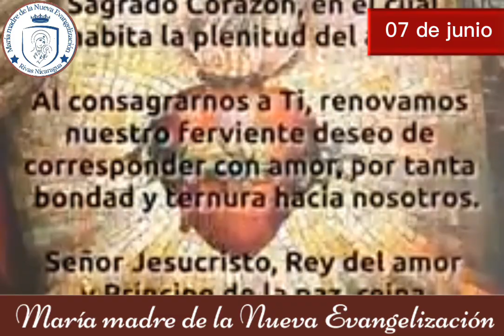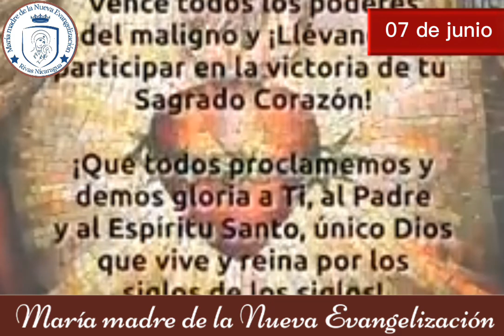7 de junio de 2024